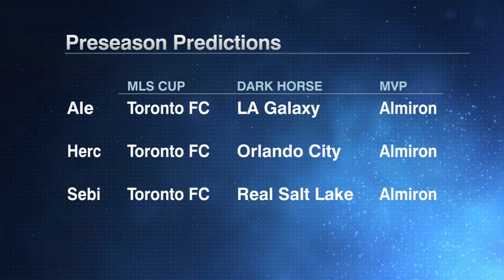Toronto FC is the unanimous pick to repeat as MLS Cup champions | ESPN FC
The ESPN FC crew predicts the upcoming Major League Soccer season, with Jozy Altidore- and Sebastian Giovinco-led Toronto FC the pick to repeat as MLS Cup champions, but with LA Galaxy knocking on the door if Zlatan Ibrahimovic joins.